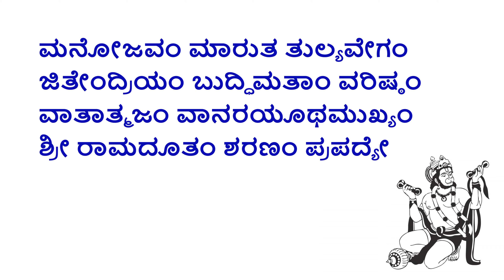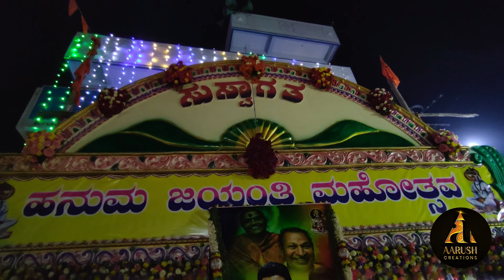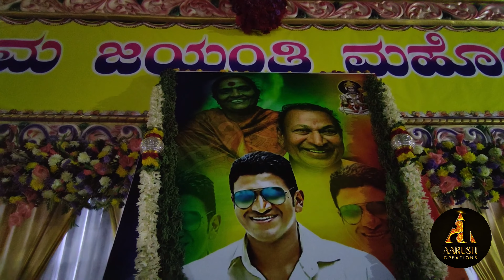Bhakta Anjaneya Temple in Kalkere | ಭಕ್ತ ಆಂಜನೇಯ ದೇವಸ್ಥಾನ, ಕಲ್ಕೆರೆ -- Google map link in description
Hanuman Jayanti  Special : ( ಹನುಮ ಜಯಂತಿ ವಿಶೇಷ )

Address:
Bhakta Anjaneya Swamy Temple,
B. M. Circle, Vaishnavi Layout,
K. Channasandra Main Road,
Kanaka Nagar,
K.Channasandra, Bengaluru 560043

ಶ್ರೀ ಭಕ್ತ ಆಂಜನೇಯ ಸ್ವಾಮಿ ದೇವಸ್ಥಾನ,
ಬಿ. ಎಮ್. ವೃತ್ತ, ವೈಷ್ಣವಿ ಬಡಾವಣೆ,
ಕಲ್ಕೆರೆ ಚನ್ನಸಂದ್ರ, ಬೆಂಗಳೂರು - 560043